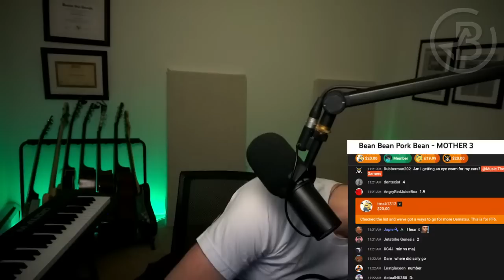[3 of 6] Mother 3..Will It BLOW Music Teacher's MIND? | Original Sound Track Reaction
By the way, did you know Dan has published a book for anyone who wants to learn about music theory? Well, it hit #1 Best Seller on Amazon, and the book is helping so many beginners and people who do not play music understand music theory! Click here to save 92% NOW:

Thank you @GCLU for the time stamps!

0:00 Start
1:13 Chapter 3
1:20 Monkey's Love Song
6:30 Bean Bean Pork Bean (Remix of Pigmask theme)
9:25 BzZZzT! Even In My Dreams! (Cutscene remix of Tragic Reconstruction)
13:09 The Peddler's Grand Speech (Theme of capitalism)
19:41 Monkey's Delivery Service (Side note, one of my personal favorites)
24:20 Dance!
24:29 What Happened?!
25:43 Laugh! Be Happy! (This and prior 2 are remixes of Open Sesame Tofu)
28:08 Audacious March (Battle theme 32, Pork Tank boss theme, likely based on Shostakovich's Symphony No. 5)
31:08 Drago!?
33:16 Something Strange is Going On (end of Chapter 3)
36:08 Love Theme (Reprise) (2nd half of end of Chapter 3)
39:11 Chapter 4
40:39 A Railway in Our Village! (Mom's Hometown...now with capitalism)
43:56 Good Morning
45:07 Reminded (A remix of A Letter to You, Honey)
48:34 Hotel Yado
50:45 My Wonderful Room
52:58 Fun Shopping
54:47 Happy Town?
58:59 A Little Elegy
1:01:19 Unsettling Preserve (Dan's favorite so far. Not in sound player. Also known as Sunshine Forest Redux)
1:04:11 What's Beyond the Tunnel?
1:04:54 Highlight: Dan Jams.
1:05:36 Even Drier Guys (Battle theme 33. Remix of Dry Guys of course.)
1:08:24 Murasaki Forest
1:14:47 Stringent (Battle theme 45. Alt theme of Accelerondo.)
1:15:59 Ride the Ropeway (same theme below with wind)
1:18:20 Club Titiboo Theme
1:21:33 Big Shot's Theme (Was also used also in the cancelled trailer for Mother for n64. You like Jazz?)
1:24:05 Girl's Room (Remix of Homely Yado Inn)
1:26:32 Shower Time Ballad
1:28:28 The Attic's a Dungeon?!
1:30:43 Intense Guys (Battle theme 34. Elder Batty and others.)
1:32:53 A 16-Beat Attack! (Battle theme 35. Beaten Drum.)
1:33:49 A Marching Attack! (Battle theme 36. Also by Beaten Drum.)
1:34:36 Rock and Roll (Mild) (Battle theme 37)
1:37:38 Rock and Roll (Spicy) (Battle theme 38. Jealous Bass boss theme.)
1:39:32 Lucky's Room (Remix of Battle Against an Unsettling Opponent. Also found in the beta room)
1:41:44 Bon Voyage, Amigo
1:44:43 What's That?! (Masked man theme 1)
1:47:36 Superchat and end